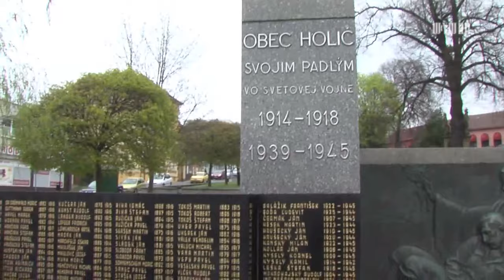Pripomenuli sme si výročie oslobodenia Holíča